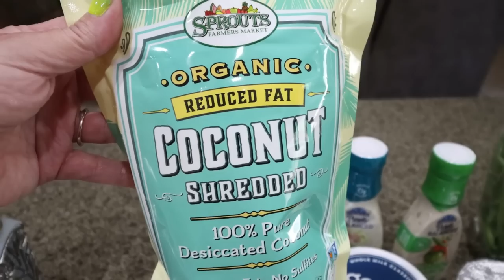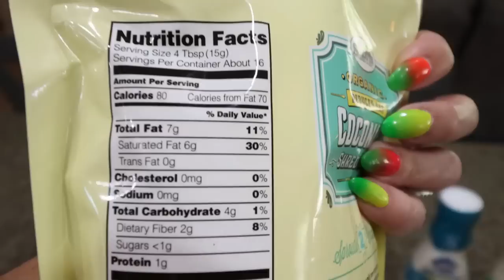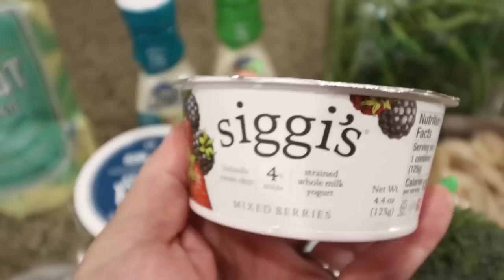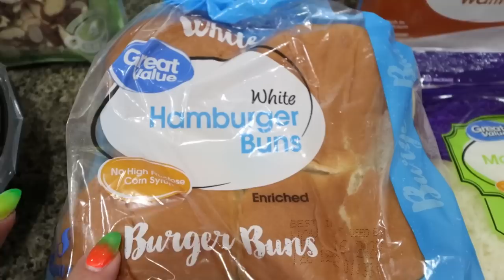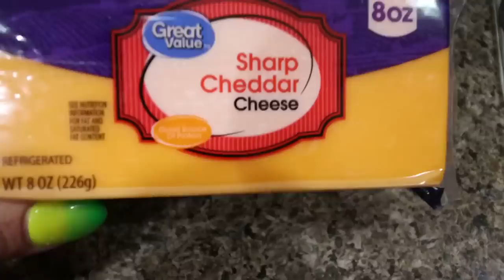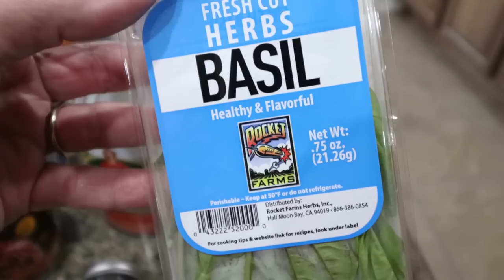WW GROCERY HAUL - FOODS THAT HELPED ME LOSE OVER 100 POUNDS - NEW FOOD FINDS!! - WEIGHT WATCHERS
HAPPY SATURDAY!! It's grocery haul time!! I have some new food finds this week! Enjoy! XO

$30 OFF!!

🎉NUTRITION CHANNEL!!!

Code- jennswwjourney

Code- jennswwjourney